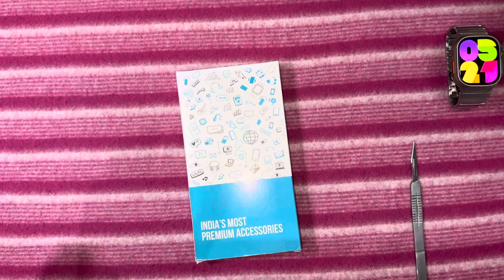MILLION CASES Classy Magnetic Ring Leather Case. for IPhone